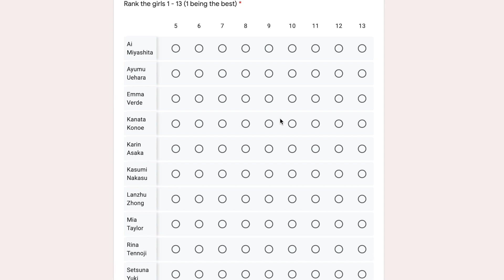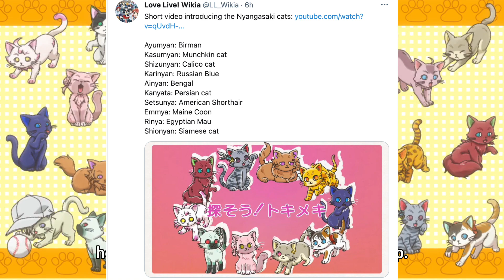Love Live! Nijigaku Anime S2 E10 Review/Recap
Love Live! Nijigasaki Gakuen School Idol Doukoukai or Love Live! Nijigasaki High School Idol Club season 2 has arrived! Let me know what you guys think about the anime.